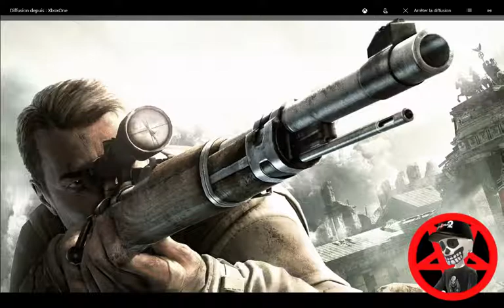Sniper Elite V2 Mission Prologue Difficulté Personnalisé